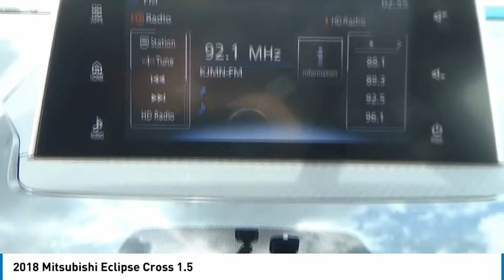2018 Mitsubishi Eclipse Cross Denver CO 4033W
2018 Mitsubishi Eclipse Cross 1.5

Skyline Mitsubishi
2040 W 104th Ave